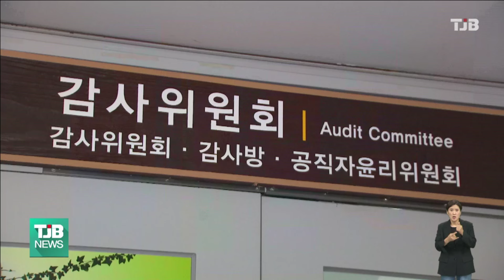대덕구 장애인시설 대표, 자녀 특혜 채용 뒤 정규직 전환｜ TJB 대전·세종·충남뉴스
대전의 한 장애인 시설 대표가
자녀를 특혜 채용한 뒤 부적절한 방법으로
정규직 전환한 사실이 드러났습니다.

대전시에 따르면,
대덕구의 장애인 거주시설 시설장인 A씨는
계약직 종사자 1명을 채용하는 과정에서
면접관으로 참여해 응시 자격증이 없는
자녀 B씨를 최종 합격 시킨 뒤
타당한 근거 없이 채용 이틀 만에
정규직으로 승진시켰습니다.

대덕구도 자격증 사본 제출 없이 보조금을
허위 신청한 B씨에게 확인 절차 없이
인건비 790여 만원과 시간외수당을
지급한 것으로 밝혀졌습니다.

대전시 감사위원회는 보조금 회수와 함께
채용 과정의 관리감독을
강화할 것을 당부했습니다.